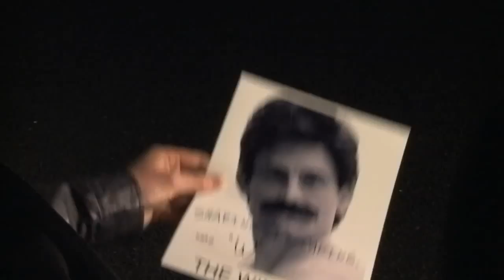The Wingman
איש התמיכה בא לעזרה